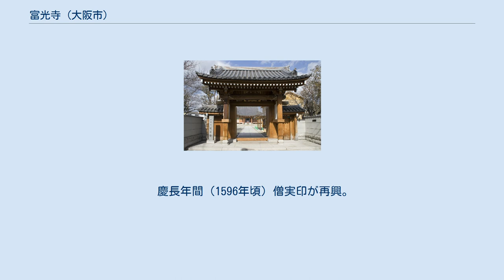富光寺 (大阪市)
富光寺（ふっこうじ）は大阪市淀川区にある高野山真言宗の仏教寺院。
 天正19年（1591年）奥付の「富光寺縁起」によると、大化年間（645年 - 650年）天竺より飛来した法道仙人が、播州の法華山に住み真言宗を広めた。
 ある時、紫雲に乗っていると加島に霊光あるを気づき、その辺りの木から阿弥陀仏を刻み、一宇を建立したのが富光寺の起源と伝える。
 大化5年（649年）には孝徳天皇が病気平癒を祈祷させ、寺領と勅願を下賜したという。
 また、四天王寺参詣途中の比丘尼が夢に聖徳太子が現れ、加島に行くよう告げられ、訪れてみると放光の仏舎利を発見し、当寺へ奉納したという。
 建永2年（1207年）には法然上人が土佐に配流される途中、当寺に泊まり、その夜神崎の遊女に念仏の法話を聞かせたと伝える。
 香具波志神社に参詣した執権北条時頼が大梵鐘を寄進。
延元元年（1336年）には足利尊氏を追う楠木正成が神崎橋上から富光寺の本尊に戦勝祈願したといわれる。
 三好長慶も願を掛け本陣にしており、山号長慶山はこれに因む。
 豊臣秀吉も朱印地を寄進。
 慶長年間（1596年頃）僧実印が再興。
 現在の本堂は昭和58年（1983年）の新築。